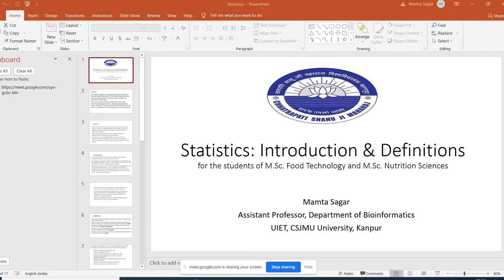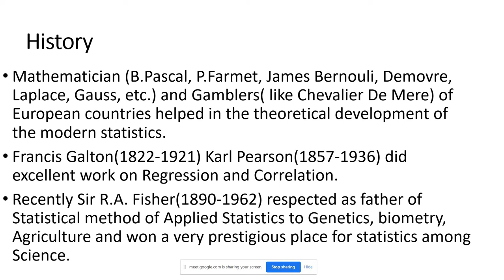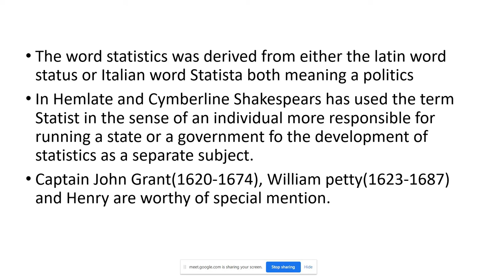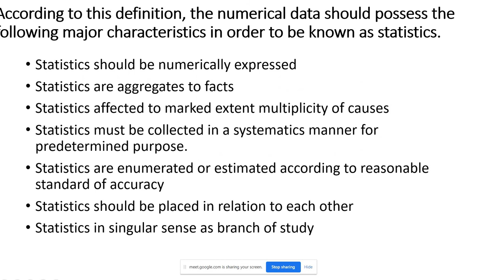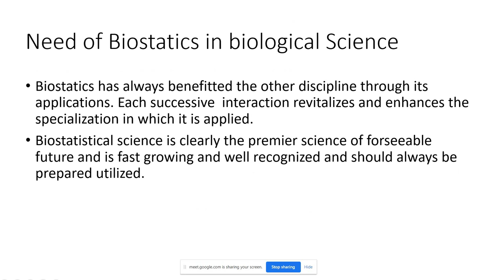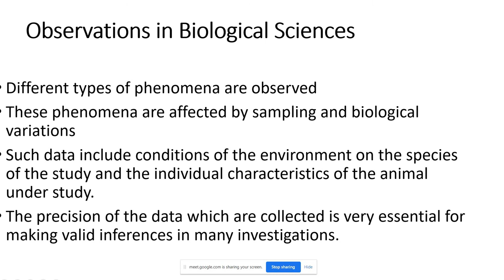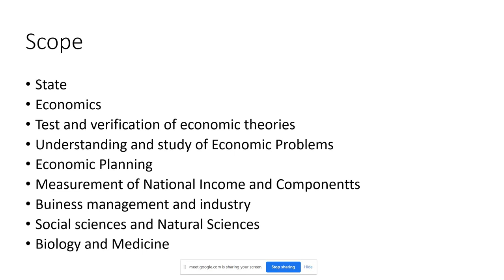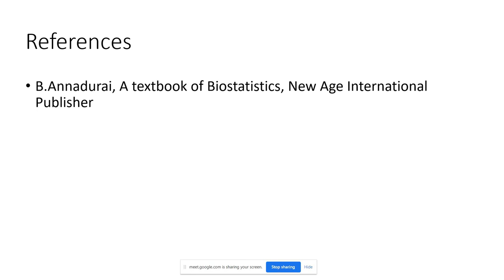Lecture on Statistics Introduction, Definitions & Scope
This lecture was delivered on 18/06/2021 at CSJM University Kanpur, India.  This lecture is prepared by  Mamta Sagar(Faculty, Department of Bioinformatics) using following study material for the students of M.Sc. Nutrition Science and Food Technology
Topic: Statistics: Introduction, Definitions & Scope
References
B.Annadurai, A textbook of Biostatistics, New Age International Publisher